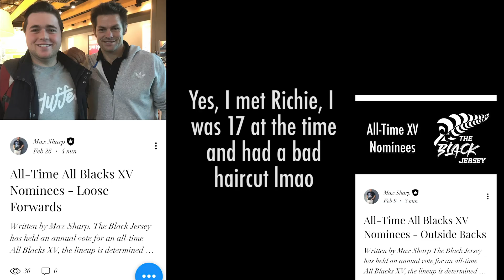Selecting my All Time ALL BLACKS XV! | The greatest All Blacks side of all time.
Over the course of the last few months, The Black Jersey's Instagram followers picked their All-Time All Blacks XV. I included my own All-Time XV in the post revealing who the fans voted for, this is a video I've made to go with it, where I can show my own opinion!

Timestamps:
Introduction - 0:00
My Reserves - 1:29
My Forward Pack - 3:21
My Backline - 6:48
Conclusion - 10:57